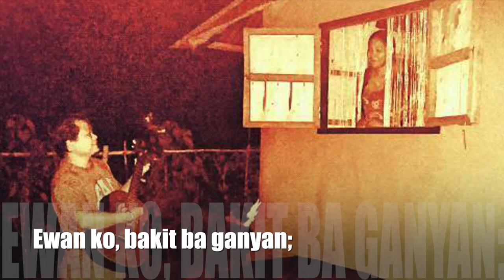Bakit Ba Ganyan? _ Dina Bonnevie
Bakit Ba Ganyan? (1981) was a film whose theme song she sang and popularized. In 1981, she starred in Age Doesn't Matter and was paired with Vic Sotto. What started as a reel romance turned real.